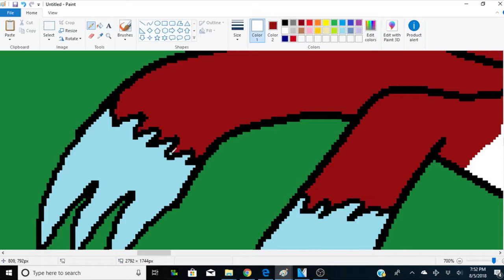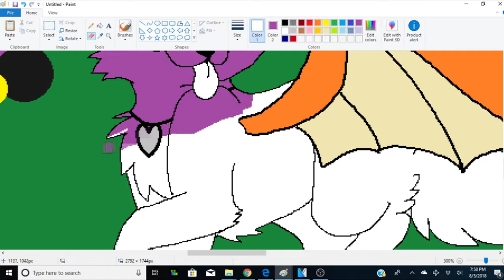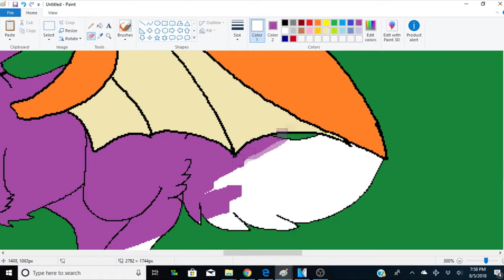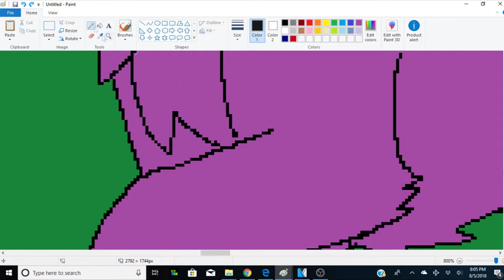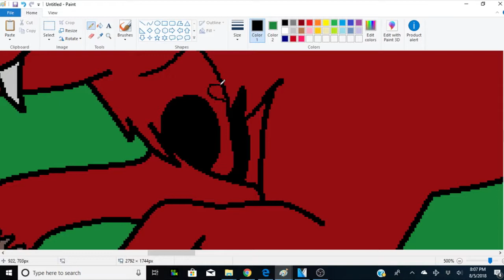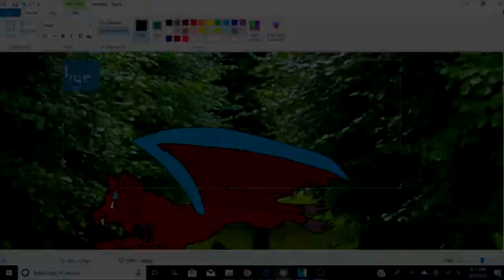meeting my sister(speedpaint)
song:

Family- mother mother

we are family- Ice Age